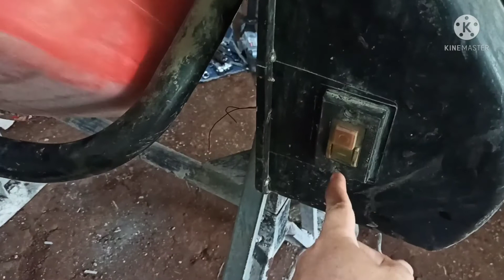memperbaiki molen listrik - masalah gear drum molen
memperbaiki gear drum/gentong mesin molen listrik yang kadang keluar dari jalur gear nya

hal ini di karenakan as drum gentong mesin molen nya sudah bengkok